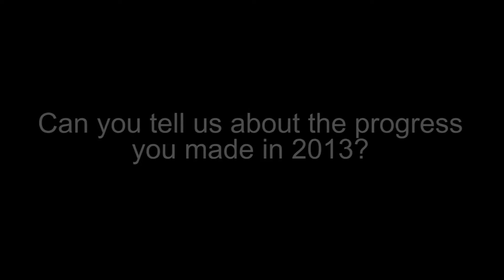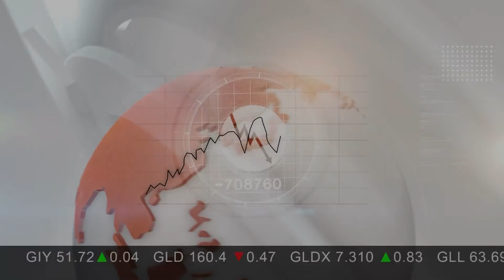Latin American Minerals CEO Miles Rideout Talks Doubling Production Output in 2014 (TSXV:LAT)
Latin American Minerals Inc. is a mineral exploration company with its flagship Paso Yobai property located in eastern Paraguay, an emerging gold region. Paso Yobai hosts a large epithermal gold footprint on two parallel gold trends, namely the 10 km Discovery Trend and 14.8 km X-Mile Trend.

The Company holds a 100% interest in an on-site concentrator plant (mill) at the fully permitted Independencia Mine at Paso Yobai. In operation since 2012, the plant continues to provide vital information on the grade, mineralogy and metallurgical characteristics of the Paso Yobai mineralization through self-funded operation.

The Company holds 100% of the adjacent Paso Yobai X-Mile Trend exploration concessions, the present exploration focus. The Company also holds 100% interests in highly prospective diamond, REE, niobium and green-fields gold projects in Paraguay and base metals projects in Argentina.